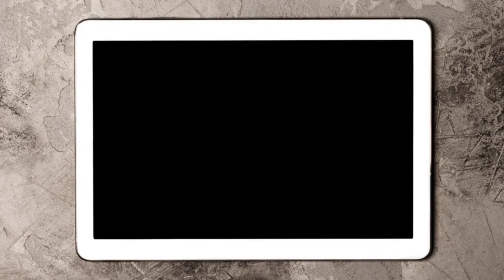HD│ 4K 60fps │Free Video Background Loops │ Nature │ Paisaje │Motion Graphics - 051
Motion graphics are pieces of animation or digital footage which create the illusion of motion or rotation, and are usually combined with audio for use in multimedia projects. Motion graphics are usually displayed via electronic media technology, but may also be displayed via manual powered technology.

Eres libre de usar este video en cualquiera de tus videos.

Los gráficos en movimiento son piezas de animación o metraje digital que crean la ilusión de movimiento o rotación, y generalmente se combinan con audio para su uso en proyectos multimedia. Los gráficos en movimiento generalmente se muestran a través de tecnología de medios electrónicos, pero también pueden mostrarse a través de tecnología manual.